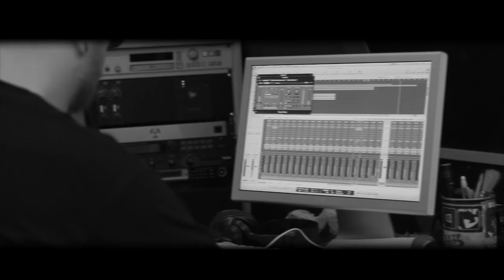Loudblast "Burial Ground" 2014 Final teaser